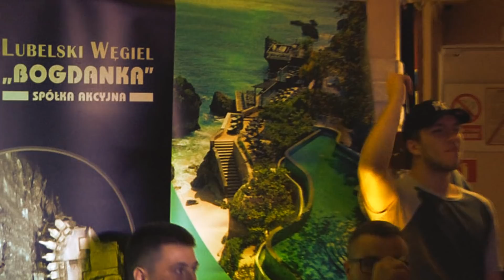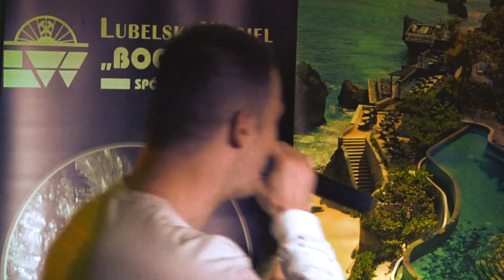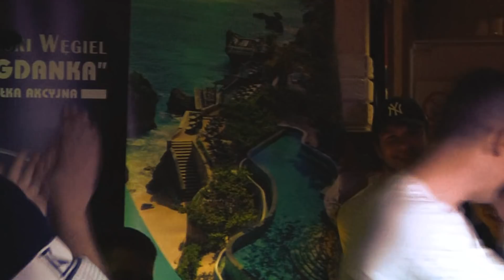MURZYN vs TOCZEK # Bitwa o Łęczną v.2 (1/4) #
MURZYN vs TOCZEK (bitwa freestyle)

Bitwa o Łęczną v.2 - Freestyle Battle,
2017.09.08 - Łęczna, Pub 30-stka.